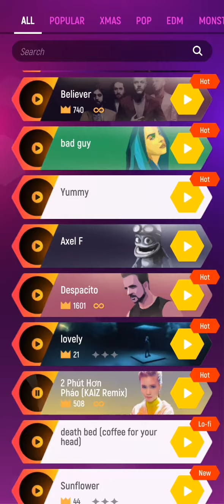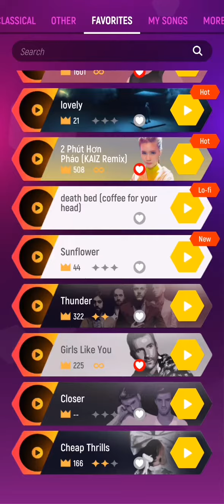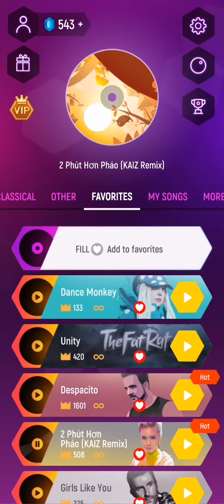playing tiles pop#2